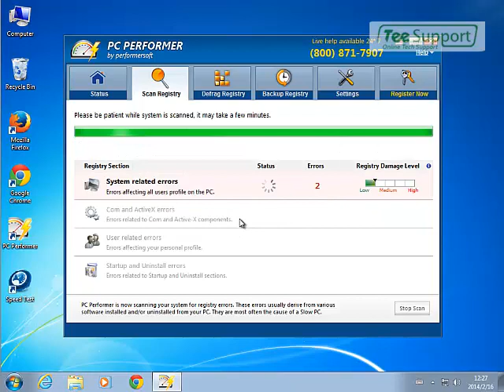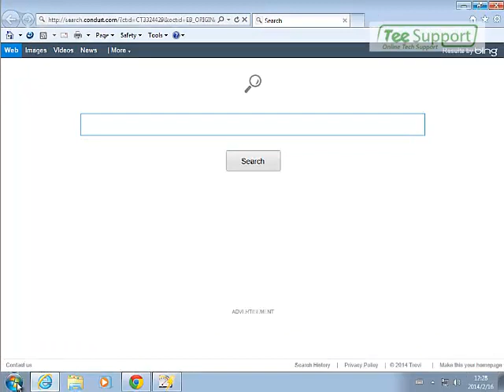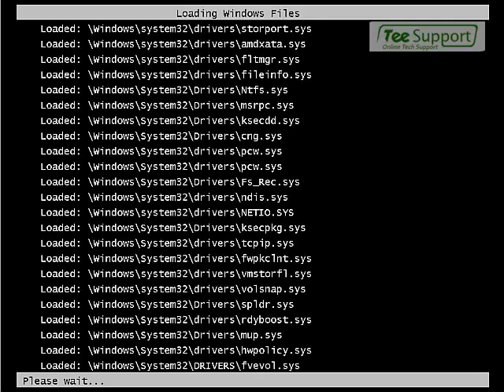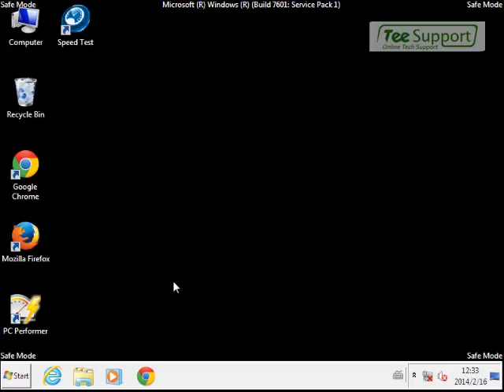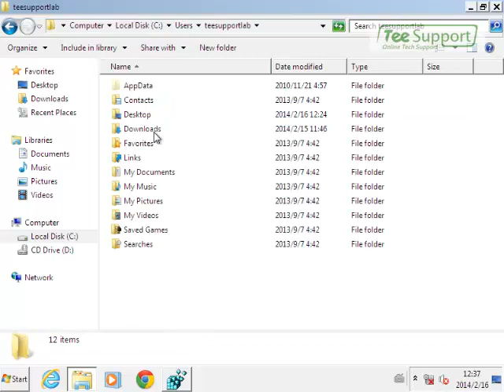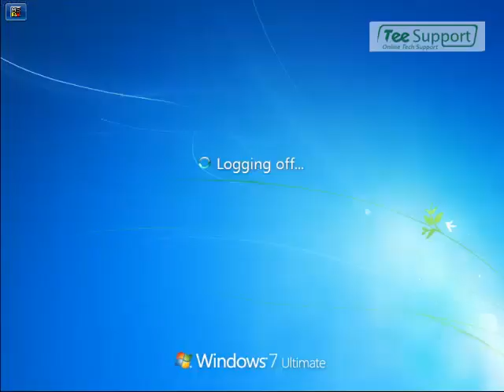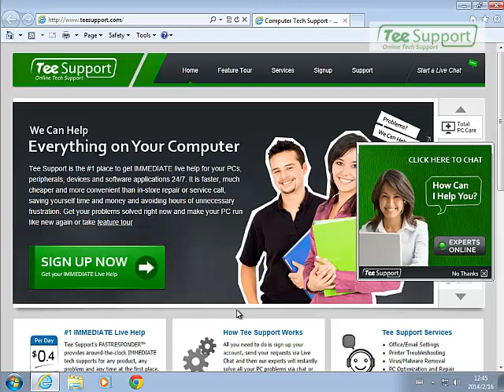How To Remove/Uninstall PC Performer Completely